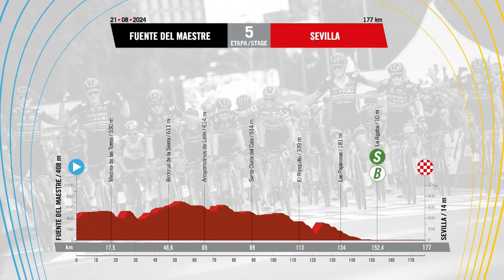Primoz Roglic wins first mountain stage, takes red jersey | Beyond the Podium | NBC Sports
Bob Roll and Christian Vande Velde react to Stage 4 of the 2024 Vuelta a España, where Primoz Roglic won stage four to claim the red jersey.

With extensive coverage on NBC Sports, the NBC Sports Group is committed to cycling. Covering two of the three world-famous Grand Tours, La Vuelta a España and cycling’s most prestigious race, Le Tour de France, NBC Sports features more live, multi-platform and surrounding coverage of premier cycling events than any other network.

Spanning nine months of the year, NBC Sports cycling is anchored by the Tour de France. NBC Sports delivers 23 days of live coverage plus an enhanced primetime show for each of the stages. All stages are also live streamed on the NBC Sports app. NBC features live coverage of some of America’s biggest cycling events including the AMGEN Tour of California and the Critérium du Dauphiné, in addition to the Paris Roubaix, Liège-Bastogne-Liège and, one of the most important stage races, the Paris-Nice.